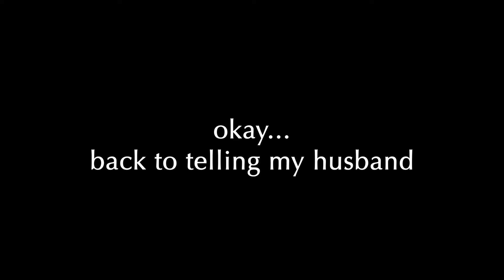SURPRISE PREGNANCY BABY #3 // finding out I’m pregnant while having two under two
We are so excited to be welcoming another baby into this world! This was a huge surprise but a huge blessing. Can’t wait to meet baby #3 in the summer!